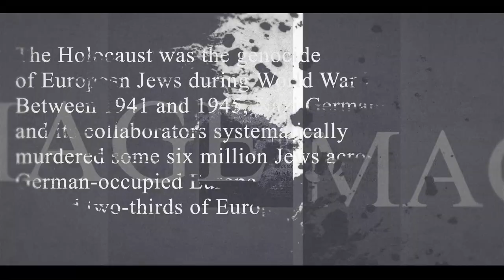youtube video #-4jkaRHvqEs